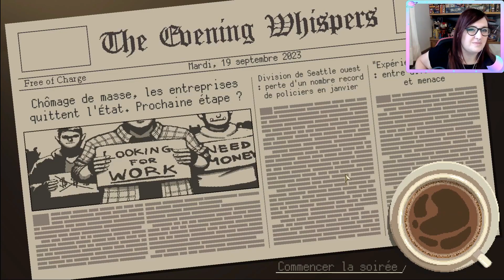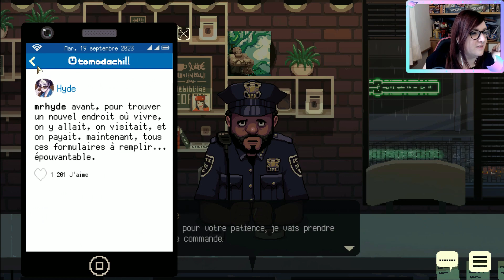☕ Coffee Talk 2 - #01 | cyber harcèlement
Découvrons ensemble les nouvelles histoires de Coffee Talk 2 !

🎥 Vidéos et memes utilisés 🎥
•  "Non de Zeus !" - Retour vers le futur
• "ça va être tout noir !" : RRRrrr !!!

🎼 Musiques utilisées 🎼
• Générique : Smoke Jacket Blues - TrackTribe
• Toutes les autres musiques viennent du jeu Coffee Talk.